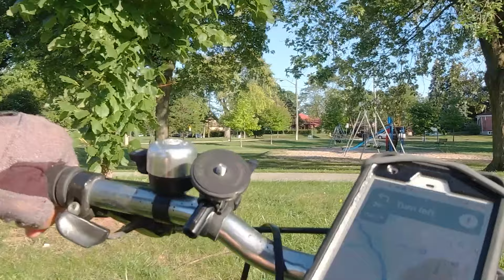Cycling from Morningside Park to McCowan District Park